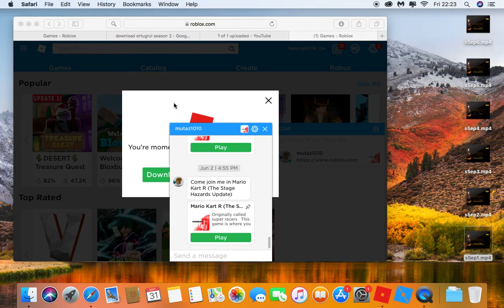H&M: ROBLOX FAIL